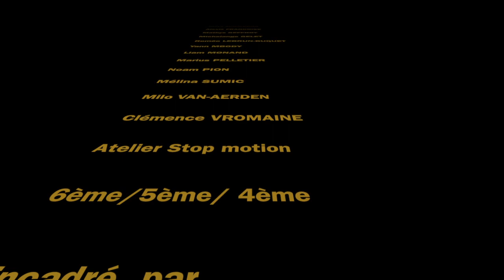Atelier stop motion 6ème 5ème 4ème 2019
Les élèves de l'atelier 6/5/4 du 3ème trimestre  « stop motion et pixilation » encadré par Stéphane vous présentent des extraits de leurs productions. Les prises de vue et la bande son (bruitages et musique) ont été réalisées ou choisies par eux.